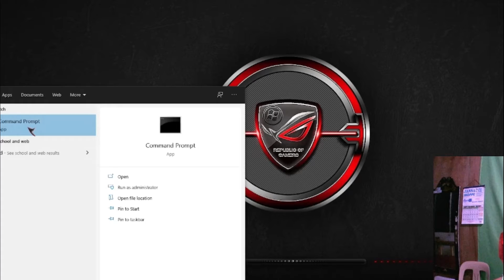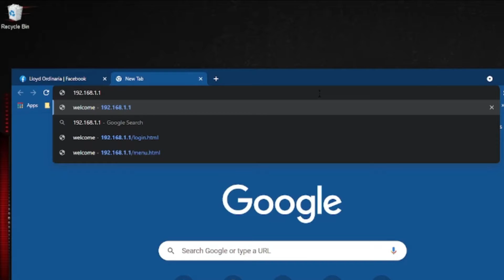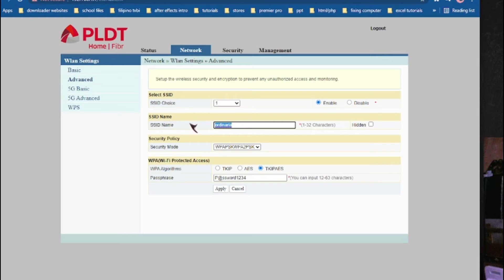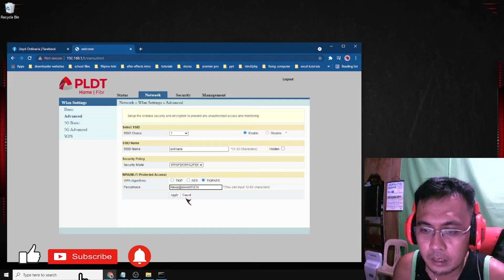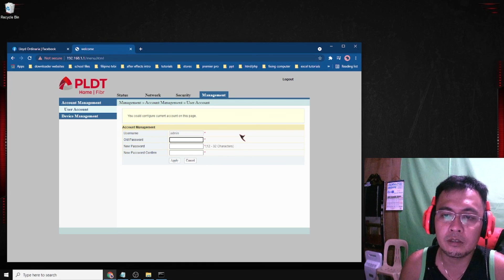How to change wifi password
Hello po mga ka iTech a simple and quick guide on  how to change the password of your wifi router, meron po slight difference po sa environment or sa control panel ng router depende po yan sa model but more or less pareho lang po ang mga command.

Sana meron po kayong matutunan sa mga tutorial ng iTech4u.

If you have any comments suggestion for tutorial videos
please don't hesitate to comment lang po sa baba,
Thank you po..
God bless and keep safe po sa lahat...